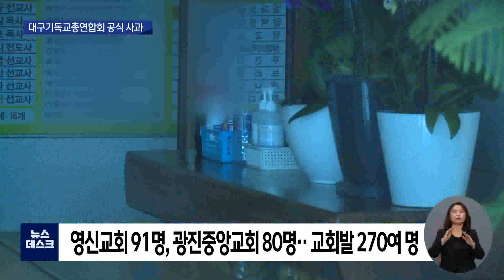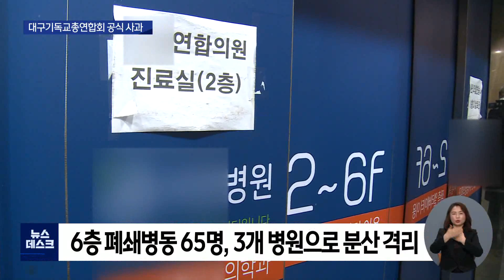[대구MBC뉴스] 교회 감염 여전..대기총 회장 공식 사과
내용: 교회 감염 여전..대기총 회장 공식 사과 - 윤태호 기자